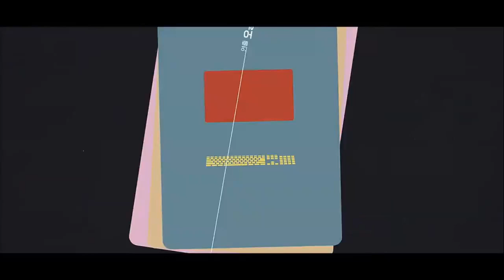Start Up- Intro | Bae Suzy | Nam Joo Hyuk | Kang Han Na | Kim Seon Ho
StartUp intro